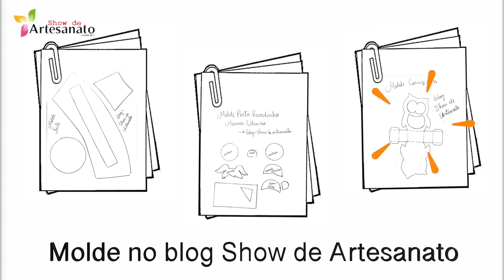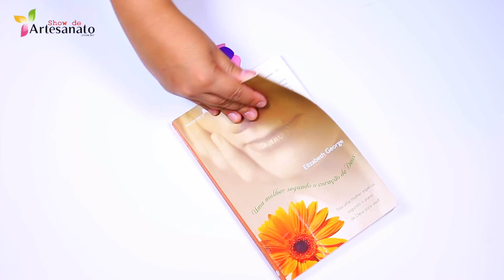6 Ideias Incríveis para Fazer e Vender com Retalhos de EVA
6 Ideias de Lembrancinhas com E.V.A